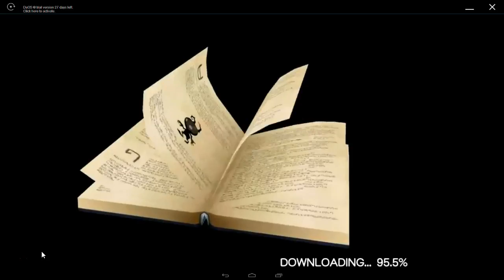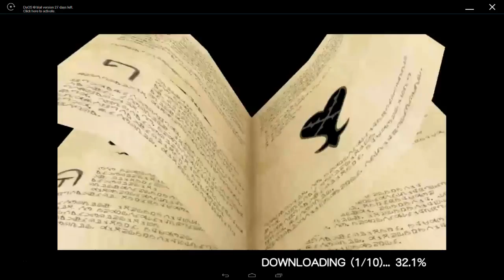KHUX TUTORIAL lvl 1-7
Id like to thank for showing me the video to get this game onto my computer. and I hope you guys enjoy this ill put up the next episode tomaro... maybe